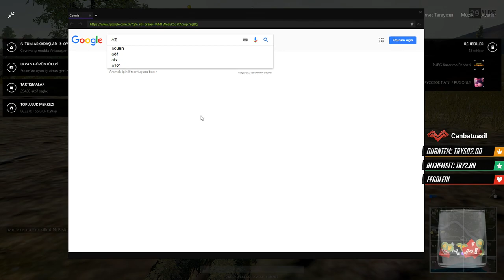NE YAPTIM BEN?!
Twitch yayını her gün adresinde!